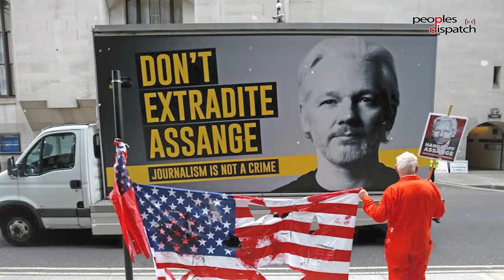Daily Debrief: South Africa makes a powerful case against Israel at ICJ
- South Africa presents its case at the International Court of Justice charging Israel with genocide